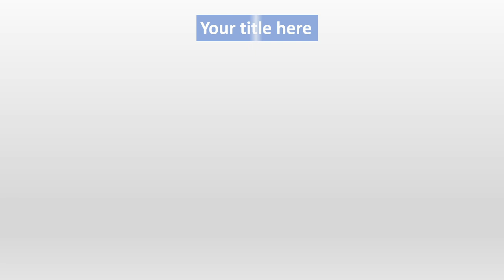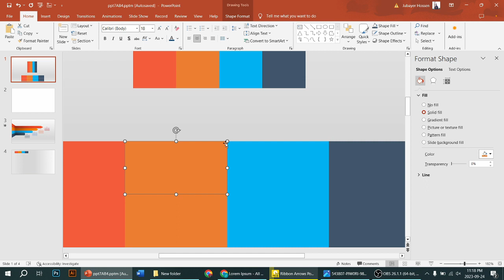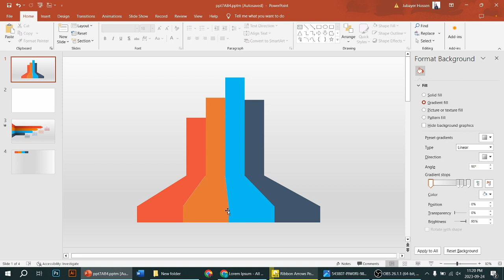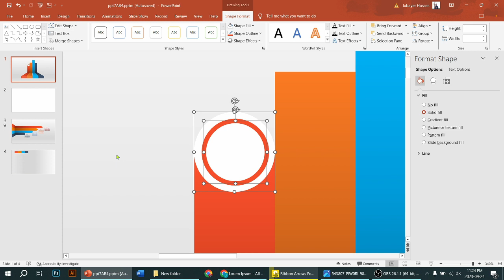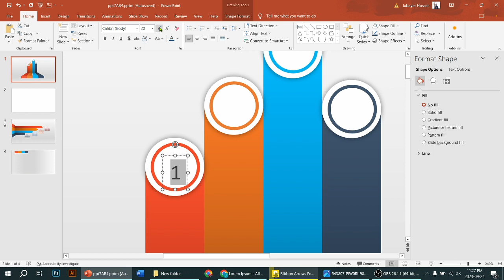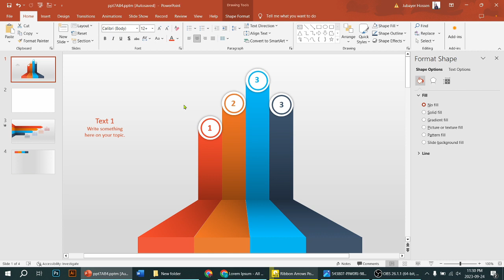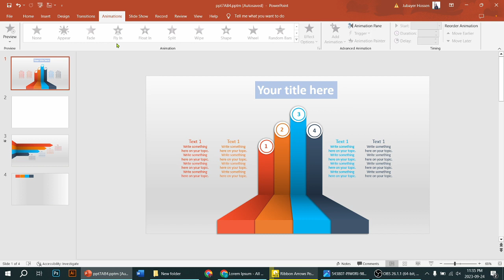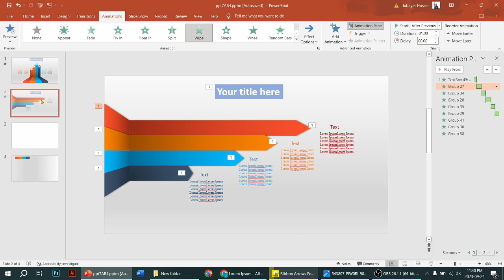Animated 4 Options Ribbon Infographic Slide Design in PowerPoint.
Learn to Create an 4 Options Ribbon . Navigate through your presentation easily with creative animations and transitions. In this tutorial, I have explained, how to make a colorful 4 options Ribbon  infographic slide in PowerPoint. You can use this slide for a variety of options like timelines, showing different options etc.

Watch:

 • Tribute — Ason ID | Free Background M...
Watch:

 • Feel — Land of Fire | Free Background...